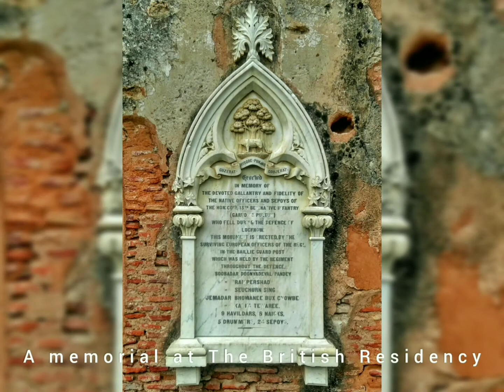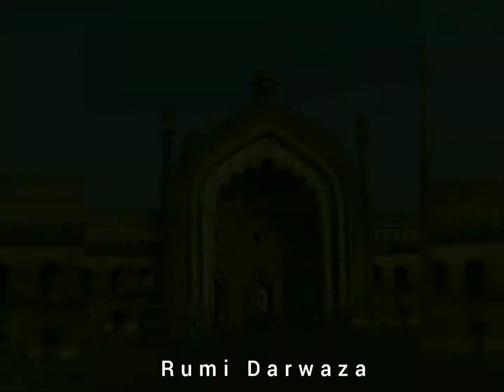Exploring Lucknow the Capital of the Kingdom of Awadh through my lenses|| लखनऊ, नवाबों का शहर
Photographs of the City if Nawabs, Lucknow taken by me in five years.